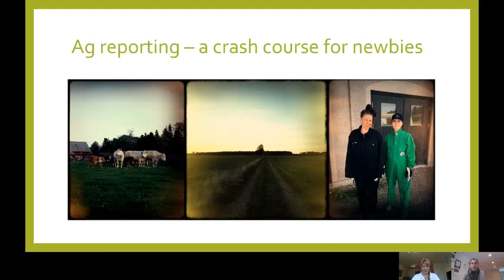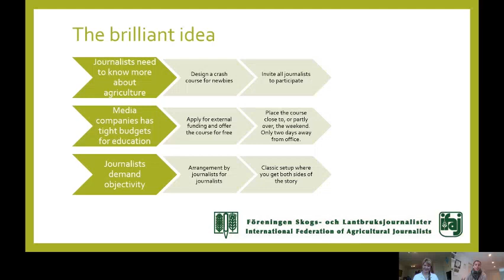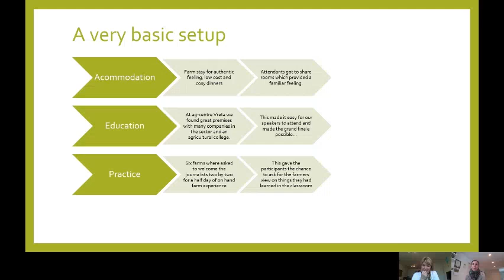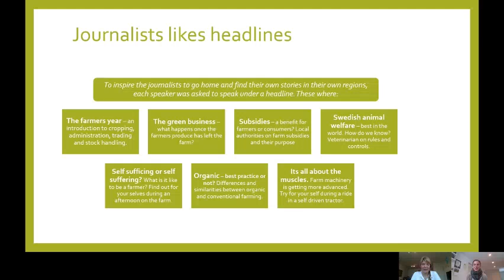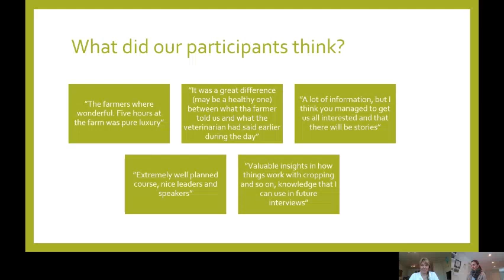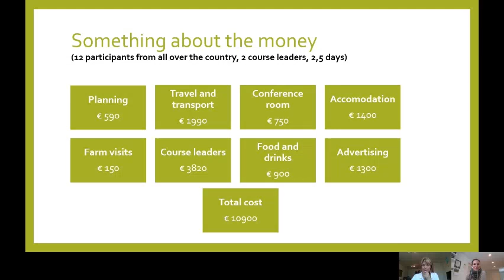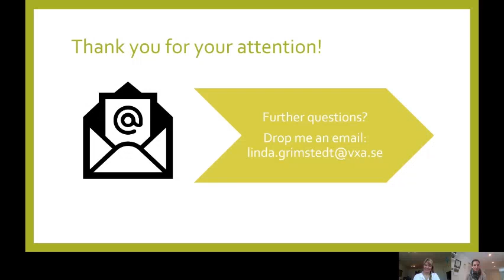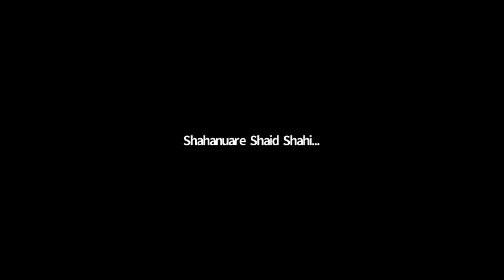Agricultural Reporting- A Crash Course for Newbies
Linda Grimstedt, Swedish guild board member and IFAJ executive member, makes a 25-minute pre-recorded presentation on the Swedish guild’s program to introduce non-agricultural reporters to the topic of . . . agriculture!

It’s a great primer for welcoming newbies to the world of agricultural journalism and communications, as well as providing non-agricultural reporters (i.e. with daily newspapers) with insights on how to cover agri-food and farming issues.